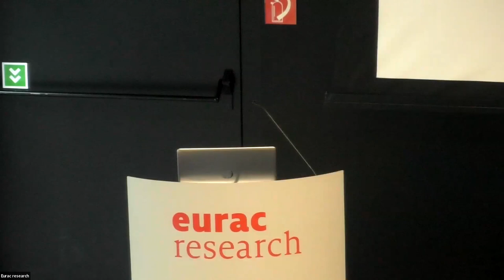Stärke durch Wandel - Più forza dal cambiamento - Day 1 - Panel 2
25. Mai 2022

0:00:00 - Panel 2: Die Innensicht der Autonomie | La visione interna dell’autonomia
Relatore: Giandomenico Falcon, Università di Trento

0:01:45 - Sind die Kompetenzen des Autonomiestatuts zur Gänze ausgeschöpft, ist der Kompetenzkatalog effektiv?
Esther Happacher, Universität Innsbruck

0:35:33 - Autonomia e stato di emergenza
Roberto Bin, Università di Ferrara

1:01:33 - Q&A

1:43:40 - Dinamiche sociali interetniche tra capitale sociale e capitale culturale
Ilaria Riccioni, Libera Università di Bolzano

2:29:23 - Q&A